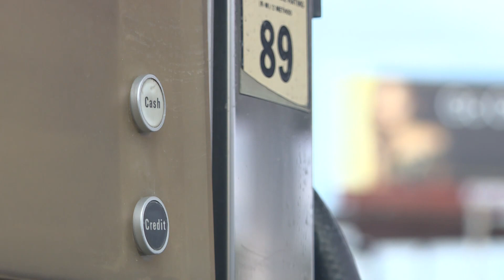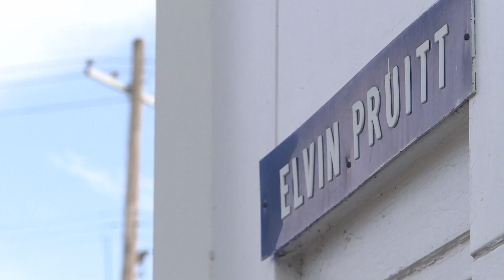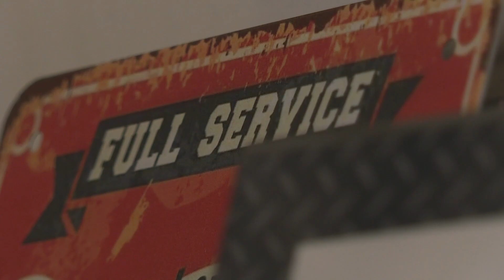Pruitt's Automotive closing after 63 years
The St. Matthews gas station was one of the last gas stations in the country where an attendant would pump your gas for you and fill your tires with air.